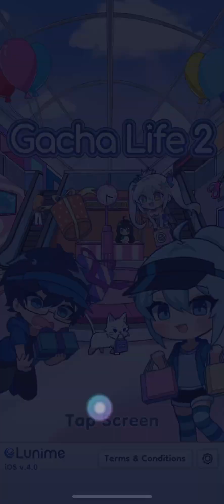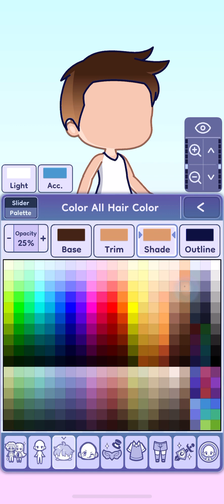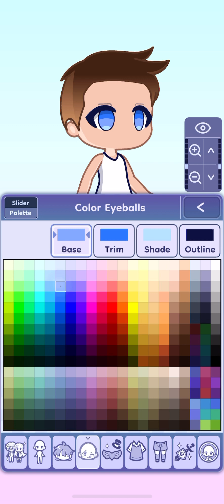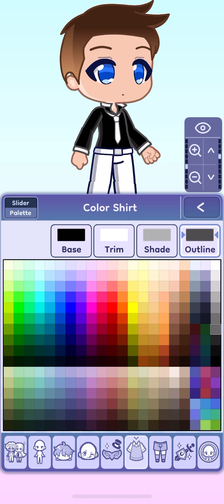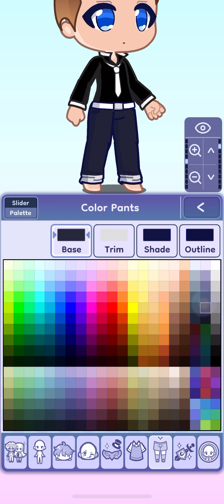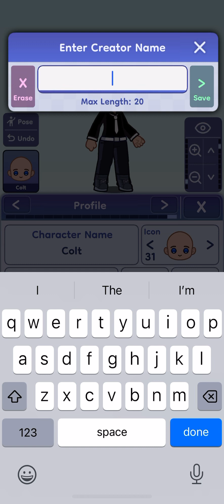Creating Colt in Gacha life 2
Welcome to a creating character video🎉

In this video, you see me create Colt, who is the bodyguard of Daisy and her friends. Hope you enjoyed watching😇

Season 2 will come soon. My only hope is that season 2 episode 1 will be out by this Thursday or Friday, so be ready for another Story journey with Daisy, make sure to leave a like, subscribe, and hit the notification bell🥳

Always remember to follow your dreams, never give up, and be strong💕